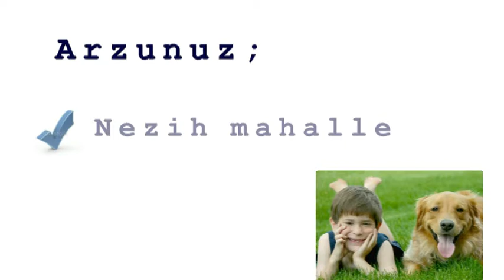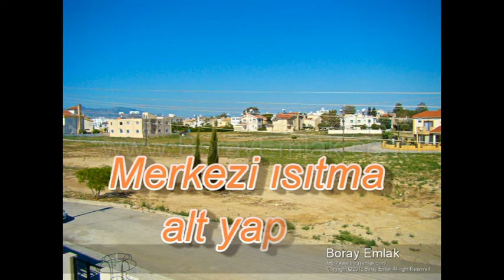kibris lefkosa yenikent satilik luks mustakil villa 553.mpg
satılık YTenikent'te 200m2 lüks dubleks villa. 3 yatak odalı çift cam, 3 adet tuvalet, Kapalı muyfak, merkezi ısıtma alt yapısı, şık ve kaliteli malzeme Türk malı. Ref no: YK553